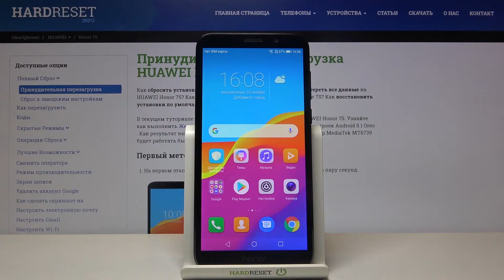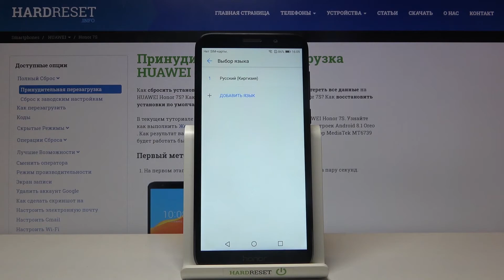Смена языка системы HUAWEI Honor 7s / Как поменять системный язык интерфейса на HUAWEI Honor 7s?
Еще больше полезной информации и фишек Вы найдете на нашем сайте
Если вы хотите поменять язык интерфейса на HUAWEI Honor 7s, но не знаете как это сделать, тогда вам стоит посмотреть это видео. В нём мы покажем и расскажем вам как сменить системный язык интерфейса на HUAWEI Honor 7s всего за несколько простых шагов.

Как поменять язык интерфейса на HUAWEI Honor 7s? Как на HUAWEI Honor 7s сменить язык системы? Как переключить системный язык на HUAWEI Honor 7s? Как поменять системный язык интерфейса на HUAWEI Honor 7s?